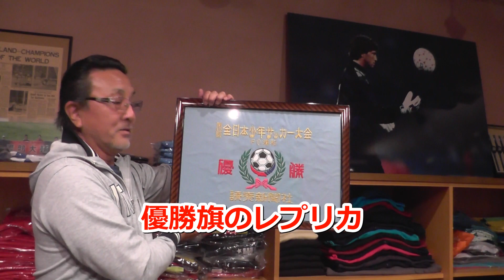CFと対照的なCBの意外な話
★Football Underground オリジナルTシャツはこちらからどうぞ!!

sub_confirmation=1

★センターフォワードとセンターバックの話。日本サッカー協会の 田嶋幸三さんはすごい選手だったんです。世田谷から浦和に越境入学してキャプテンでセンターフォワード。筑波大学でも大活躍して日本代表に!!　古河電工では後の日本代表監督岡田武史と同期でした。その後大学院に進んで大学教授になって……。とにかく凄かったんですね。そしてこの人、ゴン中山さん。センターバックでユース代表に選出されていて、大学の途中まではDFだったんです。理由はあの選手が同じポジションにいたからです。今回はセンターフォワードとセンターバック、2つのポジションに焦点をあてて語ります!!

★2人のプロフィール
96年よりライターを生業として活動。ワールドカップへは3度現地取材。アメリカワールドカップはサポーターとして決勝を観戦もスコアレスだったため、初めて見たワールドカップのゴールは、フランスはツールーズで行われた日本対アルゼンチンのバティストゥータの一撃だった。サッカー以外にも元WBCフライ級王者内藤大助、K1の魔裟斗、日本人で初めてツール・ド・フランスを完走したプロロードレーサーの別府史之のインタビュー等もしている。
ライター活動と並行して、中学、高校サッカーの指導者としても活動していた時期があり、近年では関東大学選抜にもなを連ねる田中和樹(法政大学)、安居海渡(流通通経済大学)らも吉沢の指導を受けている。
既婚、中学生の息子あり。
2016年7月に腎細胞癌を患い左の腎臓を全摘したサバイバーでもある。

《勝野敏志》　カツノサトシ63才
西浦和駅前ロータリーにあるオリジナルTシャツ作製業《有限会社ウインズ代表取締役》。
サポーターグループ『BANDIERA』の代表として、Jリーグ開幕から浦和レッズをサポート。
社会人サッカーチーム埼玉県2部『ラスタサッカーファミリー』(略称RSF)代表、サッカースクール　『ラスタサッカーファミリーアカデミー』代表
３人の息子は全てサッカープレーヤーで長男はJFL横河武蔵野FCから福島ユナイテッド等数チームでプレー、現在は『RSF』監督兼選手。次男は大宮アルディージャ、三男は浦和レッズのアカデミー出身というサッカーファミリー。
Jアカデミー、大学サッカーウオッチャー。
浦和レッズサポーターからは『パパ』と慕われる、浦和レッズサポーターのゴッドファーザー的存在。
「浦和に天然芝のサッカーグラウンドを創ること」という壮大な夢を実現させるために、YouTuber宣言した。

50才と63才のおじちゃん２人はJリーグ黎明期に浦和レッズのゴール裏(ホーム側、アウェイ側)で過ごしました。あれから四半世紀が過ぎても二人のFootball・サッカー愛にかげりはありません。サポーターとして、親として、指導者として、Football・サッカーに関わるすべての人に捧げる番組です。浦和の街や文化、ファッションやグルメ、教育にいたるまで、何でも話します。昭和時代に子供も大人もワクワクした、「昔のテレビ」みたいな番組を作っていきます!!